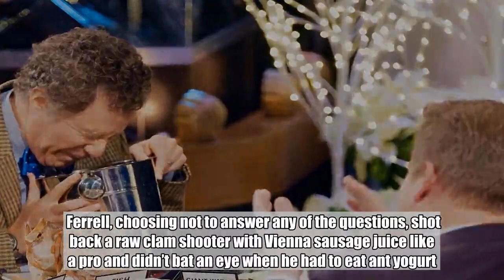Will Ferrell and James Corden nearly puke eating fish eyes and turkey testicles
This week, James Corden gave us the juiciest edition of Spill Your Guts or Fill Your Guts yet. We mean that literally.    The Late Late Show host and his guest, Holmes & Watson‘s Will Ferrell, nearly lost their lunches while trying to eat turkey testicles and fish eyes. With both gents unwilling to answer the personal questions posed to them, they had to eat whatever was on their plates instead.    Ferrell, choosing not to answer any of the questions, shot back a raw clam shooter with Vienna sausage juice like a pro and didn’t bat an eye when he had to eat ant yogurt. But, after watching (and hearing) Corden dry heave into a bucket upon trying to eat a turkey’s testicle, he couldn’t stomach the fish eye.    “Stuff squirts out in your mouth,” Corden described of his delicacy. “And you know what that stuff is.”    Apparently, it was better than the alternative, which was naming his least favorite Ferrell movie in front of Ferrell.    Related content:  Ranking Will Ferrell’s film comedic pairings   Cardi B crashes a senior center dance class in James Corden’s Carpool Karaoke   Watch Jon Hamm eat bull penis instead of revealing the size of his ‘Hammaconda’